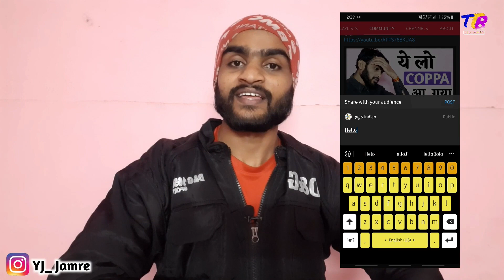YouTube small new update for community tab|| 2020 YouTube update||ttb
Hello friends,
Mujhe ummid hai ki aapko yeah video Pasand aayega.

My YouTube gears -
1.Mobile tripod
2.Colar mic